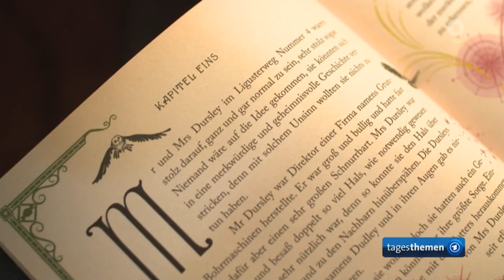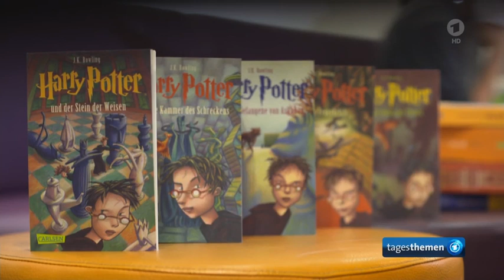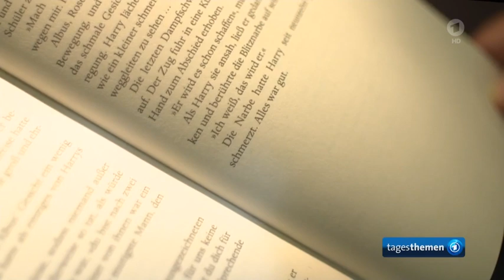Expecto patronum! 25 Jahre Harry Potter,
Auszug aus : tagesthemen, Sendung vom 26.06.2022, 22:45 Uhr